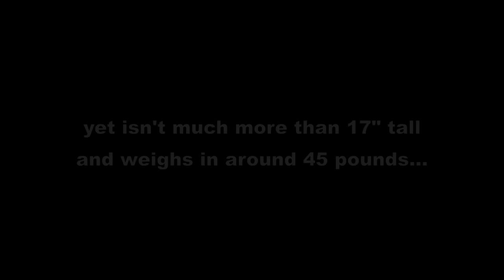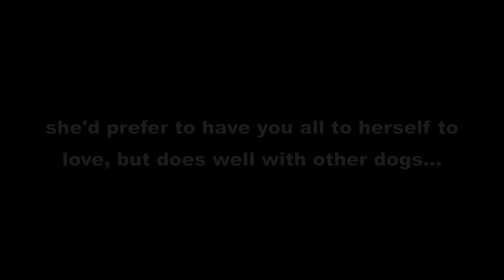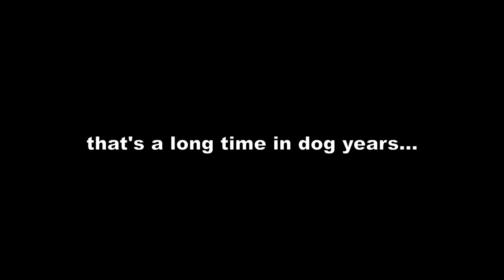Meet Sabrina, the perfect little Pocket Pittie looking for a forever home.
Sabrina has not lost her spirit despite living at the Ventura County Adoption Center over 60 days.  We thought she would have found a forever home by now since she's fun, cute, happy and energetic.  Unfortunately, you can't see these great qualities when she's sitting in her kennel.  Come to VCAS this weekend and ask to meet Sabrina in person and see for yourself what a great dog she is and what a great addition she'll make to your household.